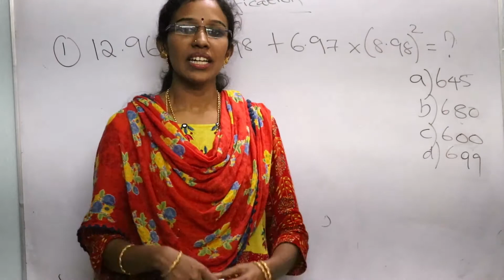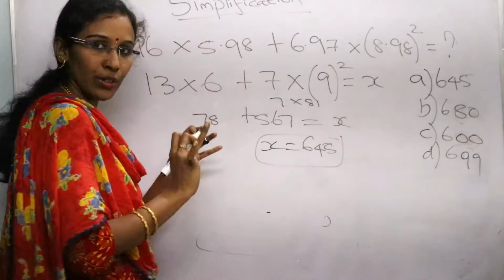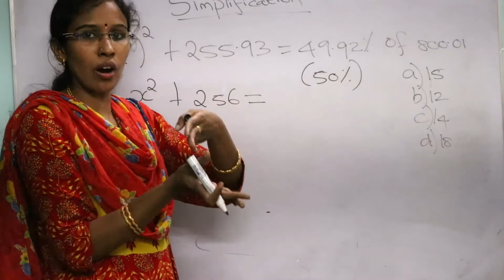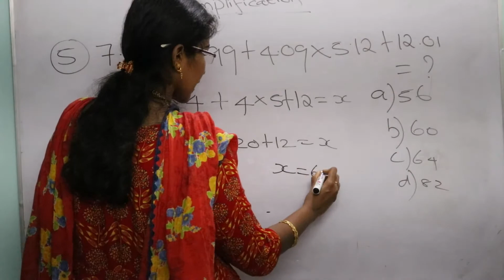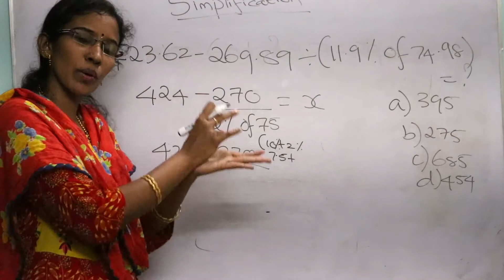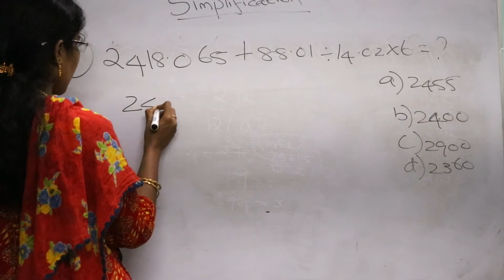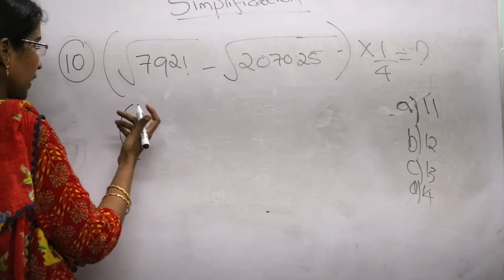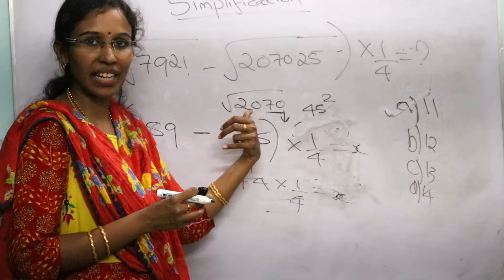Approximation -Latest pattern important questions Bank Exams | TNPSC | SSC | RRB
In this video we are going to learn most important approximation questions recently asked in bank exams and government exams.